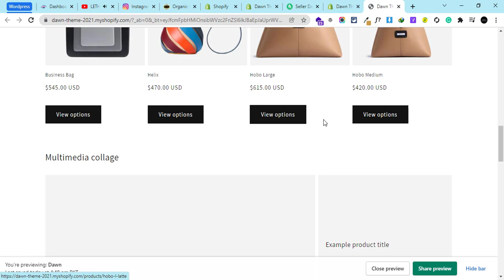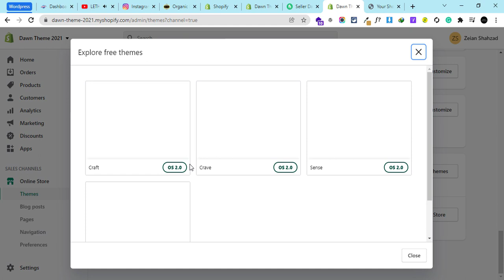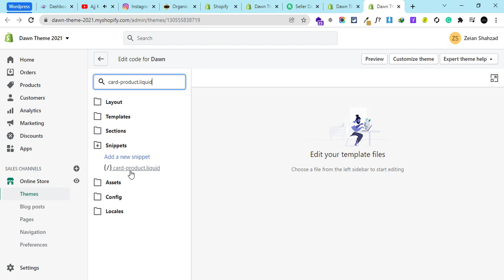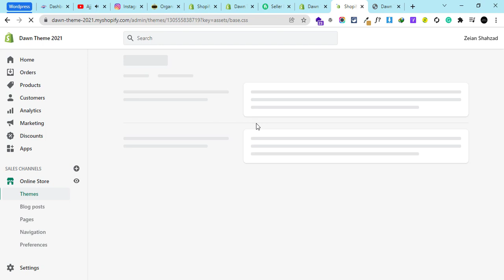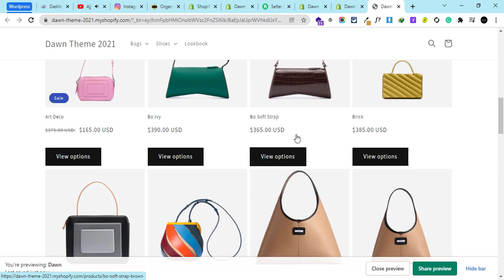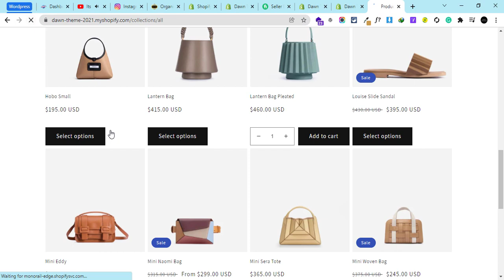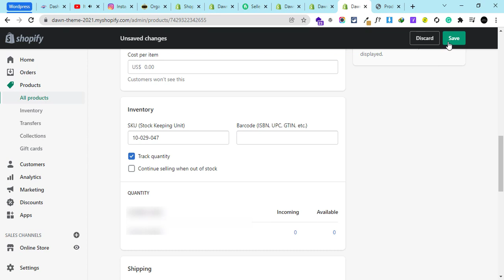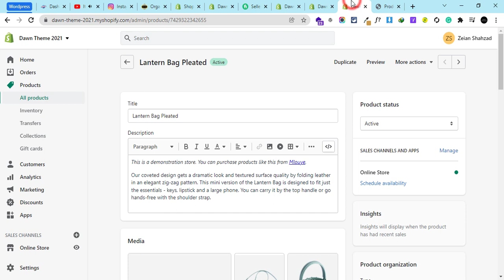[Updated] How to display Add to cart button on collection pages (Dawn theme)? | Dawn 3.0.0 | # 5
Welcome to Shopify Solutions

In this particular playlist, we are going to learn all about Shopify Dawn Theme.

How to display Add to cart button on collection pages in the Shopify Dawn theme?
How to add Add to cart button on collection pages in the Shopify Dawn theme?
Display Add to cart button on collection pages in Shopify Dawn theme.
Put Add to cart button on collection pages in Shopify Dawn theme?
Display Add to cart button on homepage products in Shopify Dawn theme.
How to display Add to cart button on collection pages in Shopify?
Shopify Dawn theme Tutorial Series
Shopify Tutorials
Shopify Dawn Theme
Shopify Dawn Theme Expert

Please Let me know if you have any Queries regarding Motion Theme Shopify.